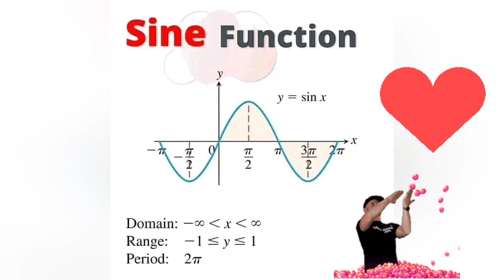Trigonometry functions । Function's of trigonometry। sin,cos,tan,cot,sec,cosec ।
Trigonometry functions । Function's of trigonometry। sin,cos,tan,cot,sec,cosec । @s.mansoori_1599